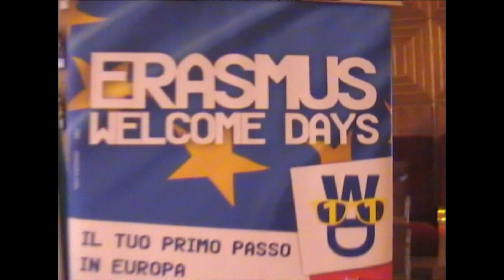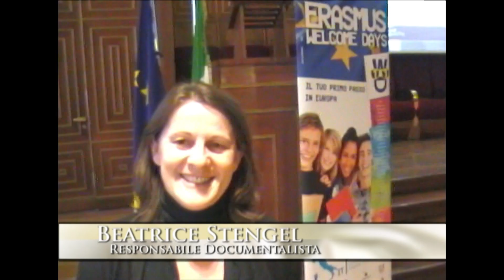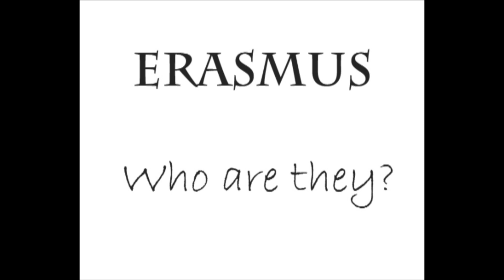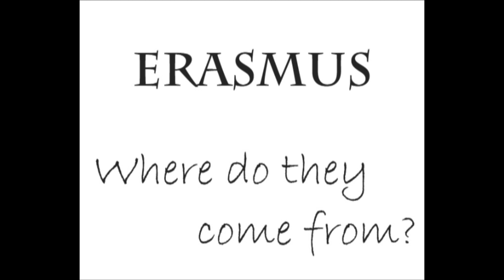Welcome day 2011 - ESN Padova